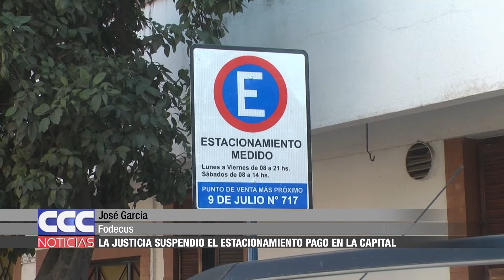03 La Justicia suspendió el estacionamiento pago en la capital